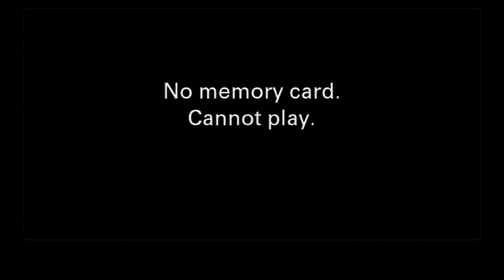RRFM • Berkan V8 • 01-08-2023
Streaming from Amsterdam's Radio Radio: this is RRFM.NL w/ Berkan V8